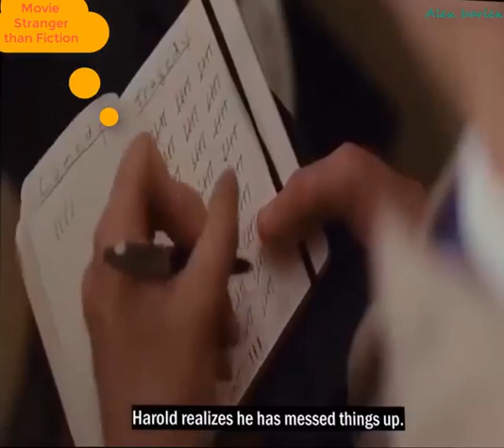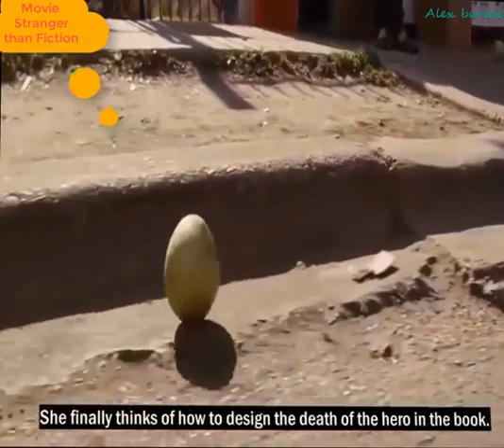Movie review - Stranger than Fiction